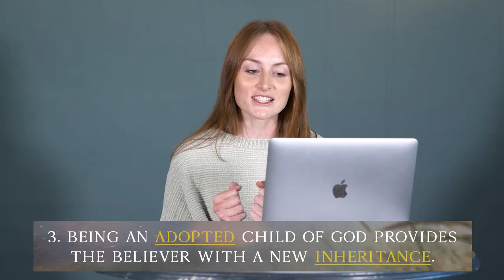A Life in the Spirit | Week 6 | Connect Group Resource | Caity Crawford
Join us on Sundays & midweek in Connect Groups for this series going through chapters 5-8 of the book of Romans.